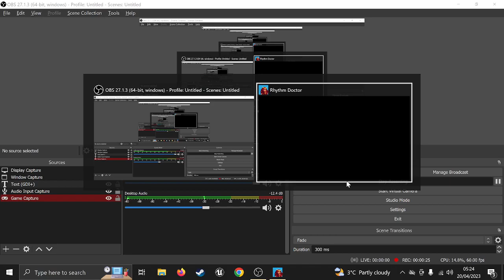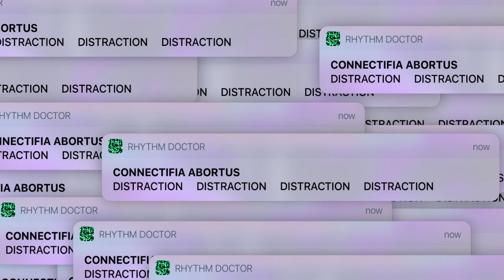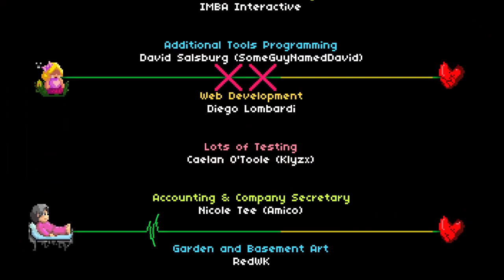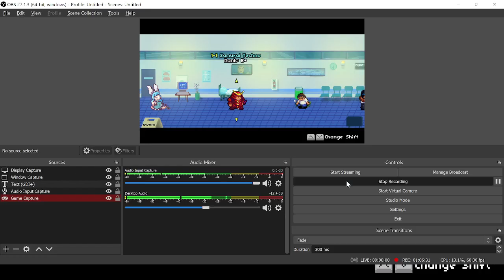rhythm doctor the train